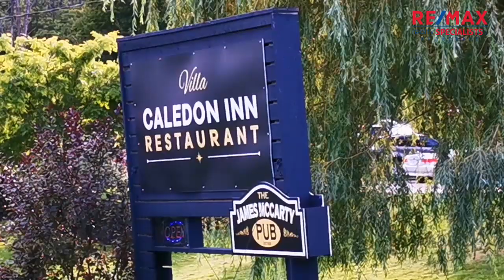REMAX CALEDON GET TOGETHER